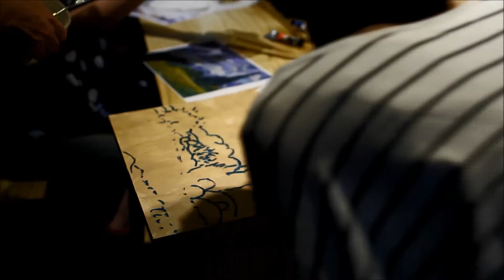木板畫＋厚塗技法 - Part 2！(Cuni Encaustic 西班牙水溶性蠟彩 )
Cuni Encaustic 西班牙水溶性蠟彩 - 木板畫＋厚塗技法 示範作品 Part 2！

調和劑能創造出釉化效果/ Glazes, 增強彩度, 增加亮度也增高透明度, 同時加強顏料的立體層次感與附著力, 創造更多豐富的 Cuni Encaustic 顏色, 待作品完全乾燥後, 不妨使用吹風機讓熱風將蠟彩細小粒子帶到表面上, 再以刷子或是棉布處理, 帶出蠟的光澤度與色彩的深度, 讓作品更完美.

Cuni Medium 的功能與使用方式：
1. Cuni 顏料混合 ＋ Cuni Medium = 讓作品在厚塗時也能擁有透明感, 降低Cuni 的高遮蓋力, 使底層的顏色間接顯現出來, 讓完成作品有更豐富的色彩！

2. 將Cuni Medium 當做打底使用, 可以讓作畫的表面更細緻, 更平整.